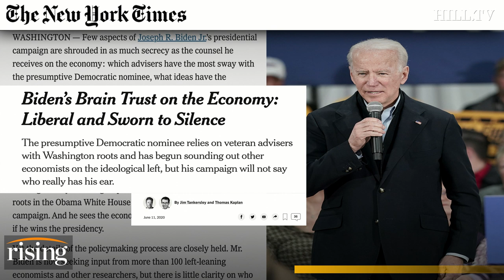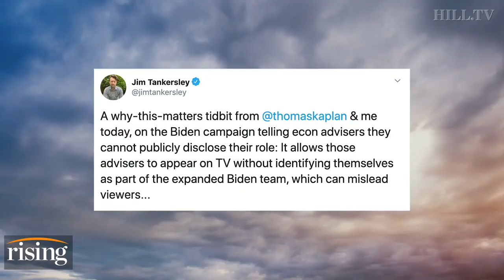David Sirota: The real reason Biden is HIDING his economic advisors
Editor-At-Large at the Jacobin David Sirota discusses the secretive tactics the Biden campaign is using to cover his potential council of advisors from the public.